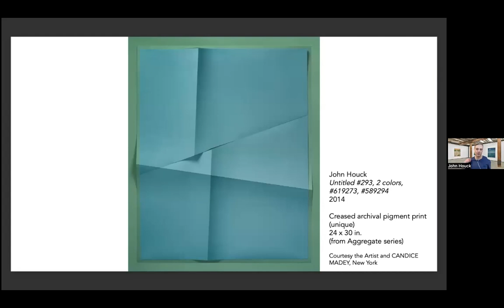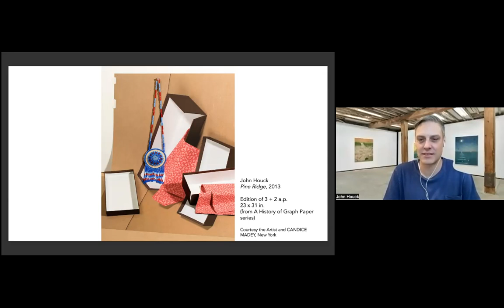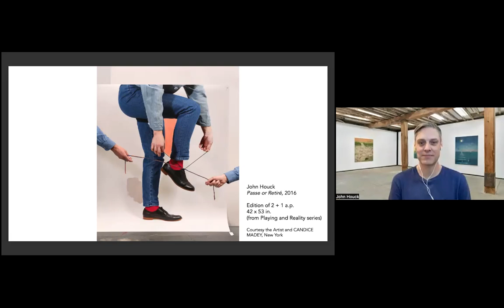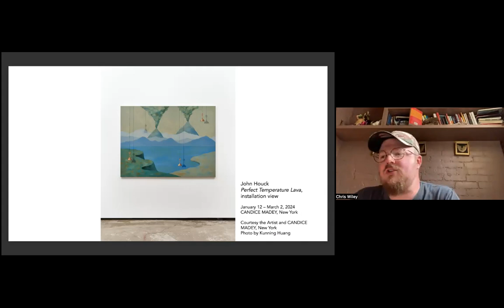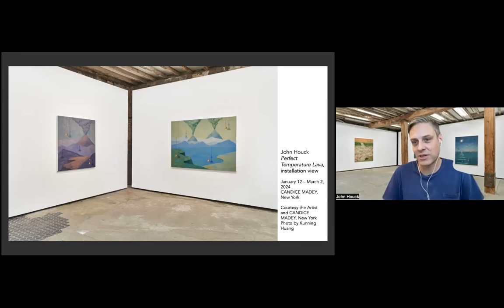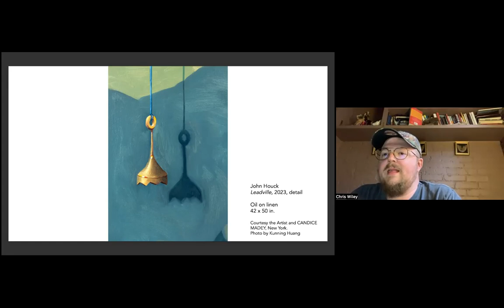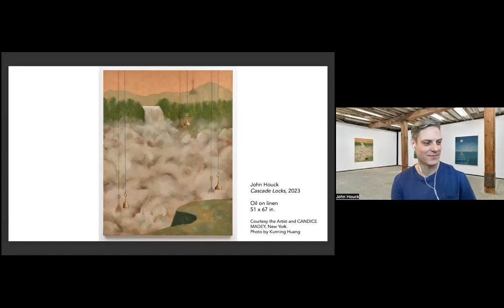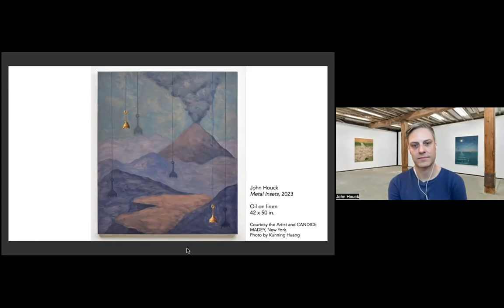NSE #1006 | John Houck and Chris Wiley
John Houck: Perfect Temperature Lava
Artist John Houck joins artist and writer Chris Wiley for a conversation.

Recorded on Tuesday, February 20, 2024 at 1 p.m. Eastern / 10 a.m. Pacific

In this talk:

🚩 John Houck —— John Houck is an American multi-disciplinary artist whose work is held in the collections of The Whitney Museum of American Art, New York; the Los Angeles County Museum of Art; The Hammer Museum, Los Angeles; Guggenheim Museum, New York, amongst other institutions. He is a graduate of the Whitney ISP, Skowhegan, and UCLA&rsquo;s MFA program. Central to Houck&rsquo;s practice is how shadows serve as signatures of both the condition and the limits of our experience. From subtly folded and rephotographed monochromatic papers, to paintings of psychological landscapes overlaid by personal objects, Houck recasts the shadow as a hinge of illusion and illumination, as the point at which what is real overlaps with what we can know and what we can imagine.

🚩 Chris Wiley —— Chris Wiley is an artist, writer, and curator based in Woodstock, New York. His writing has appeared in numerous catalogs and publications including Elle, Cabinet, Kaleidoscope, and Frieze, where he is a contributing editor. He writes regularly for The New Yorker’s &ldquo;Photo Booth.&rdquo; His artwork has been exhibited in group exhibitions at MoMA PS1, Atlanta Contemporary, Marian Goodman Gallery, Hauser and Wirth and others. He is represented by Nicelle Beauchene Gallery in New York. As a curator he has worked on numerous shows at the New Museum of Contemporary Art, and served as an assistant curator and catalog writer on the 8th Gwangju Biennale, and the 55th Venice Biennale. He has curated shows at MOCA Toronto, Marianne Boesky Gallery, and others.